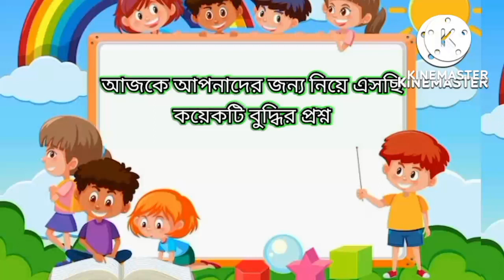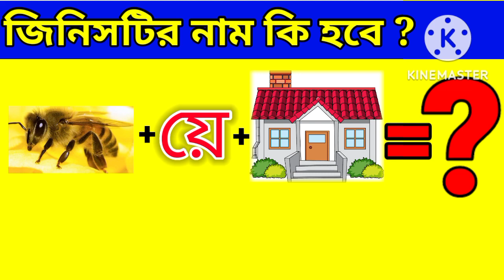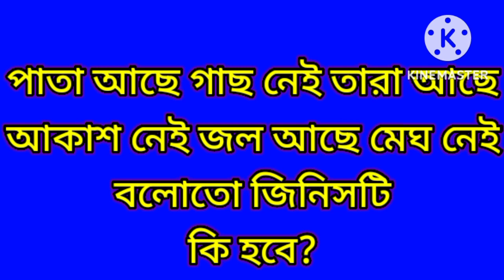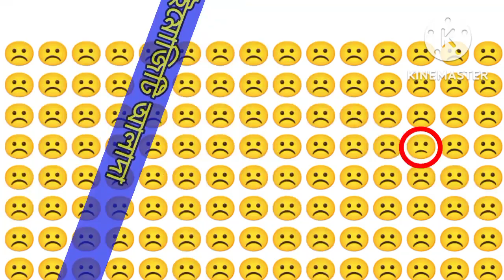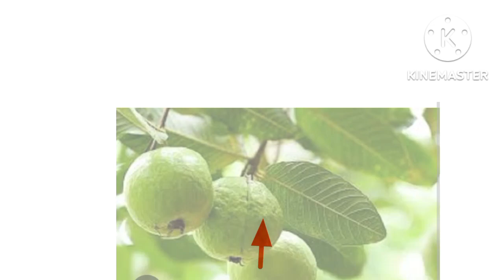Emoji Dhadha | Chobir Dhadha | Guess The Festival Nama Emoji Challenge | baby's khunsuti 2